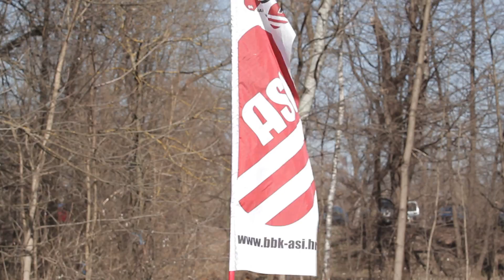Sajmeni dani Varaždin 2012.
1. kolo Brdsko biciklističke lige Sajmeni dani održano je 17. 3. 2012. na Dravi u Varaždinu u organizaciji BBK ASI.

Kamera i montaža: Zvonimir Mikašek
Vozači s GoPro kamerom: Marko Domislović, Tomislav Kelemen